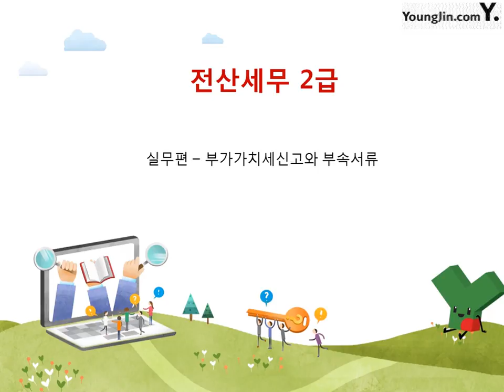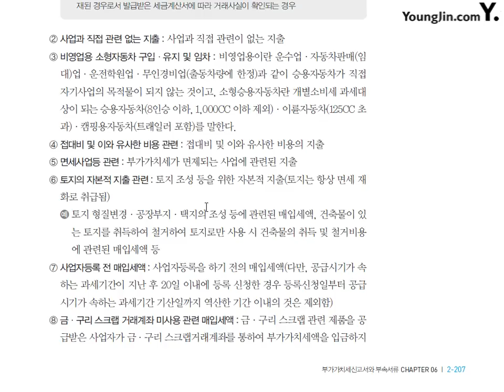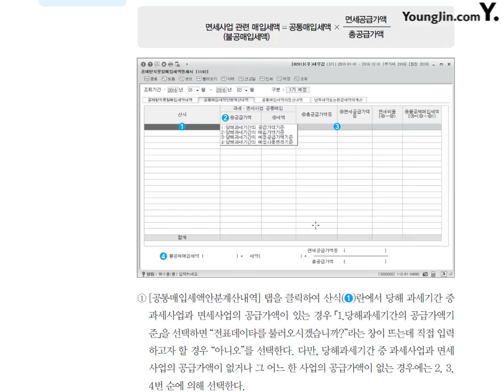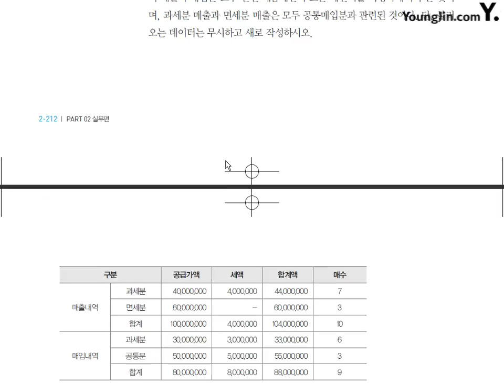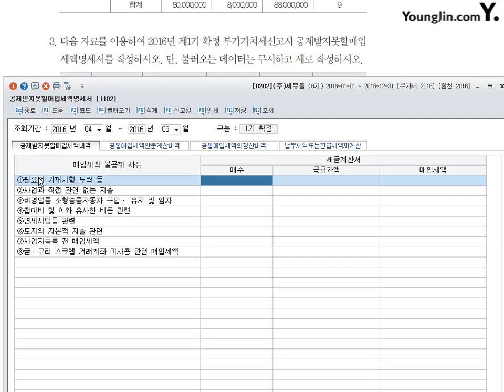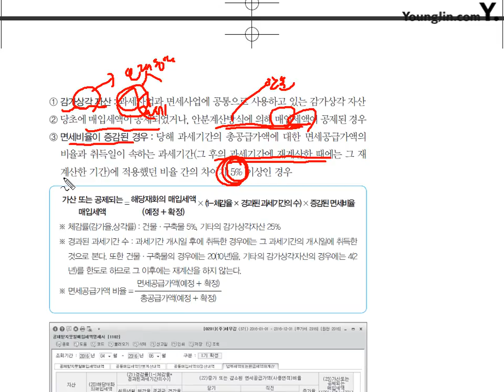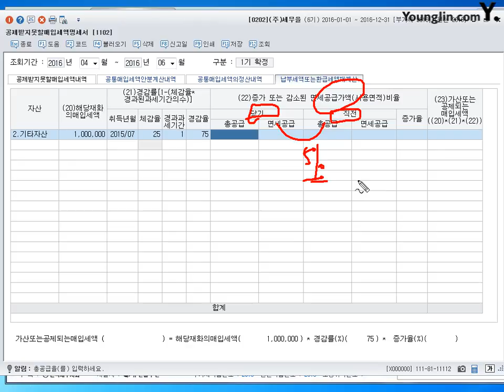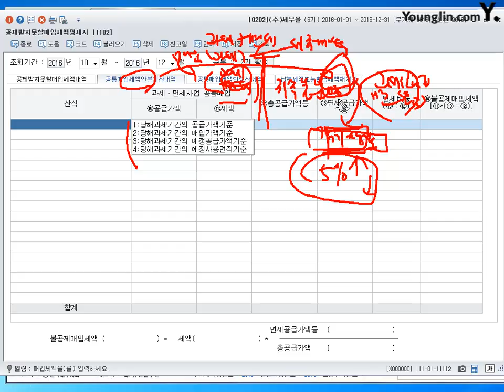[실무] 공제받지못할매입세액명세서